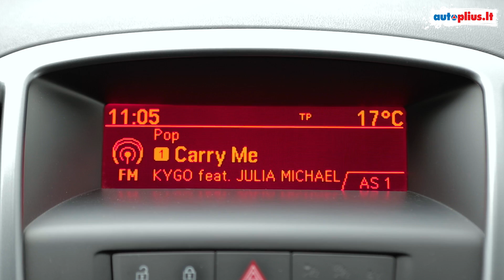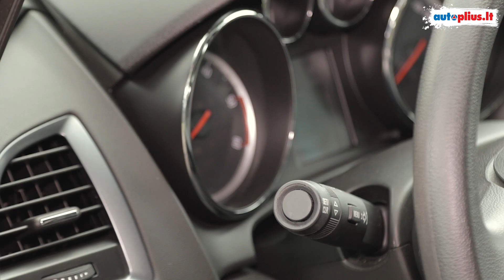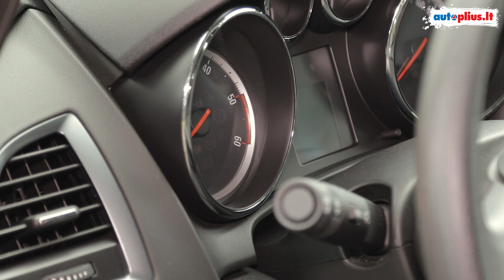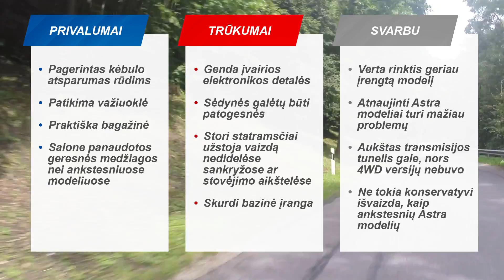Opel Astra (2009-2015) - Autoplius.lt automobilio apžvalga